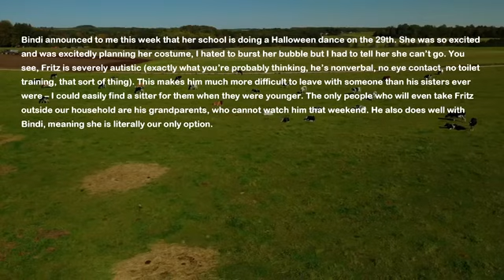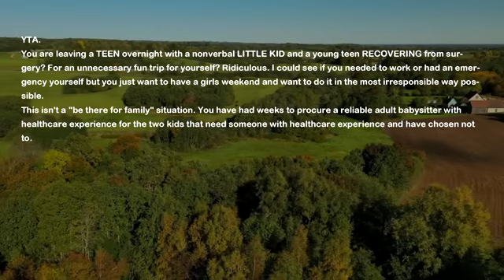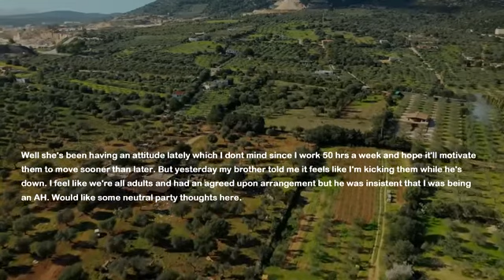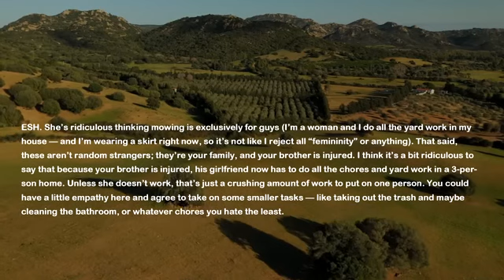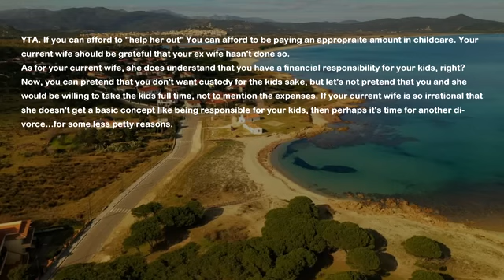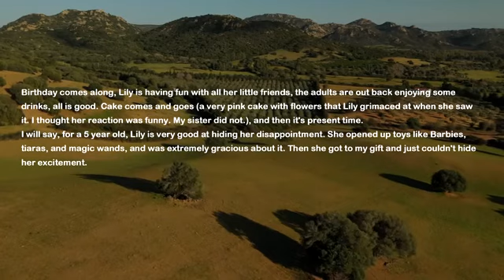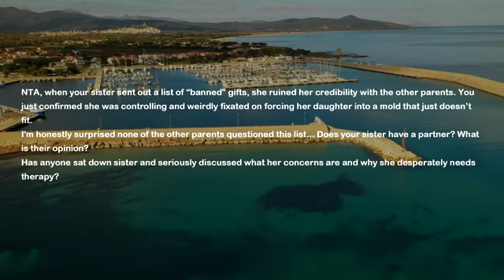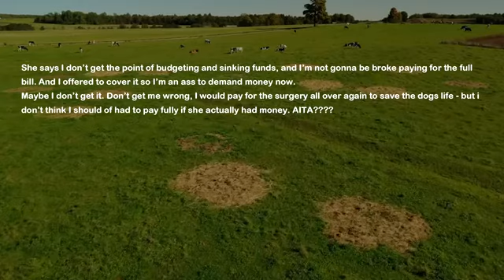Mom Asks Me To Do 'Small Sacrifice' For The Family & Tells Me Her Plan... I'm Bawling My Eyes Out Bc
My mom plans a trip for the end of this month. But last minute she finds some issues and instead of canceling her stupid trip she asks me to make a small sacrifice for the family. She tells me her plan and everything she wants me to lose because she prioritize her over me. I'm just bawling my eyes out in my room because it's so unfair.